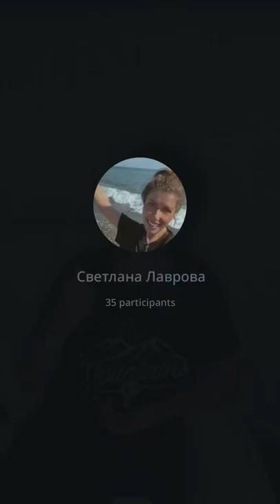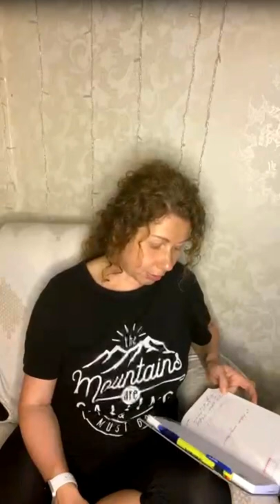ШКОЛА АВТОНОМИИ | Однополые отношения